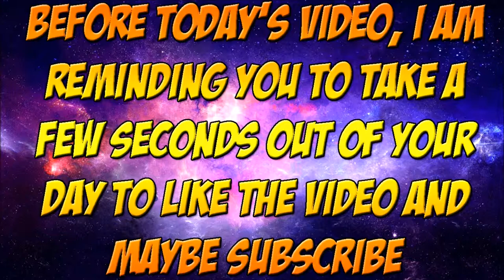Happy Wars Playthrough Part 1 Get wrecked son!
Yo what is up my fellow fantastic Boomers, its your boy BTBG Galaxy back with you today bringing you a new video today. I have been growing quite frequently here in the galaxy, and you guys are the best.

Remember No Haters Allowed we are here to have fun as a whole :)